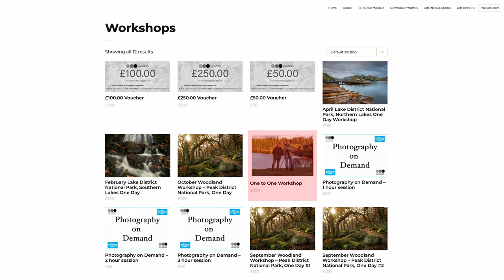Landscape Photography | Channel Update /Selling my Camera!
I am aware that I have not posted anything new for a few weeks but at this time of year, I do find it difficult to come up with new images, and especially new films that have enough content for them to be worth posting on here...the light, the, clouds, the foliage, the tides...I am fussy!!

I've not completely downed my tools though and have been trying to create new content whilst in deepest darkest Cornwall! However, no matter how willing the mind was, the weather just wasn't very helpful to me and I only took one/two decent image in three outings, and none of which were filmed.

In this film I review those outings, show you the images and discuss my big decision to sell my beloved Canon EOS 1Dx. Up and coming workshops are featured at the end!

By using the below links to buy your equipment, you are directly contributing a small amount to help me make more of these films for you to enjoy.

Canon EF 100-400 mm f/4.5-5.6L IS II USM Lens for Camera
Canon EF 24-85 mm USM lens
Canon 16-35 mm f/4 EF L IS USM Lens -
Gitzo GT4542LS Series 4 6X Systematic Carbon Tripod
Canon Angle finder C

Other:
Garmin Fenix 5 Activity watch and GPS

VERO: Simon Booth